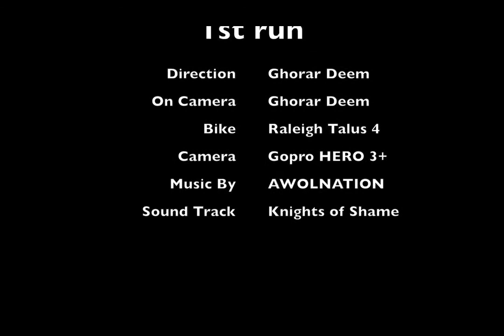Gopro 1st run - By - Ghorar Deem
Testing my Gopro HERO for the very first time and also my very first video editing.

track : knights of shame